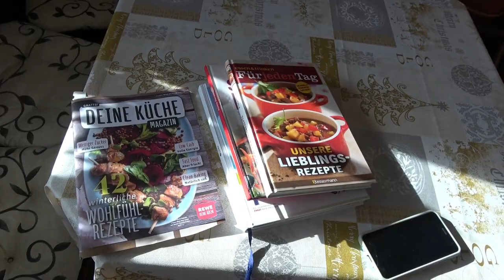Daily Vlog 365 - Tag 6 - Ein Wochenende wie jedes andere (außer die Donuts)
Heute ist Wochenende!
Wär hätte heute gedacht das der Inhalt einen Inhalt hat!